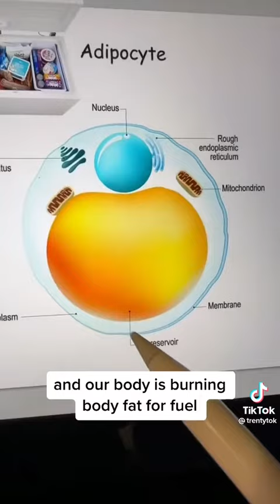Why do we weigh less in the morning than we do before bed?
Don't forget to check out my "Testimonials" playlist for more videos like this!

Trentytok
Trentytok on tiktok
The Feel Great System
Unicity feel great